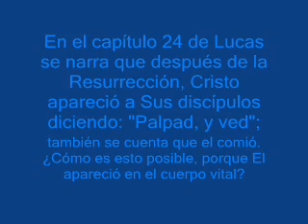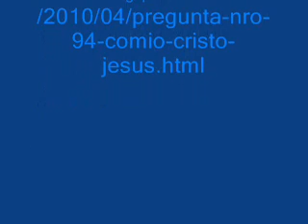PREGUNTA N° 94 del libro "Filosofía Rosacruz en Preguntas y Respuestas" Tomo Segundo, de Max Heindel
del libro "Filosofía Rosacruz en Preguntas y Respuestas" Tomo Segundo,